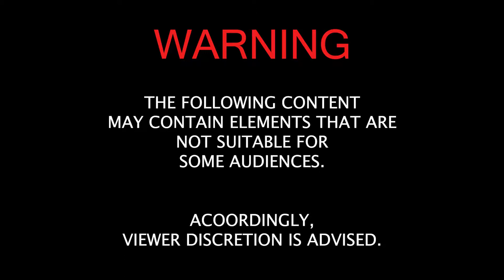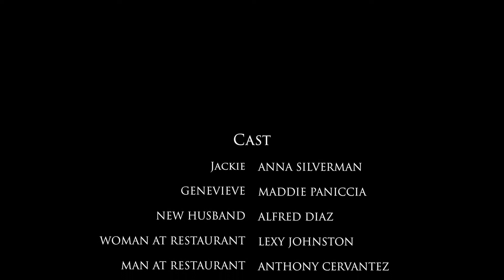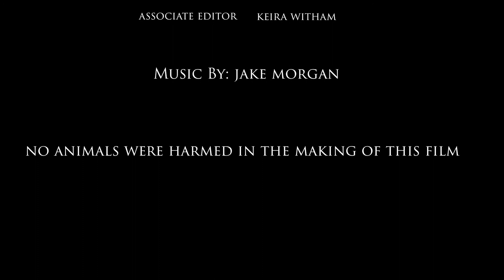FA17 Witham, Keira - When Lives Touch